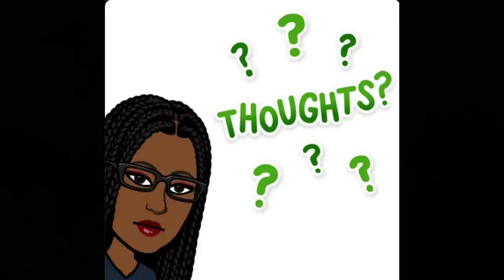✨️Mis teorias de POR QUÉ no arreglan los famosos ERRORES✨️Hablemos Un Poco